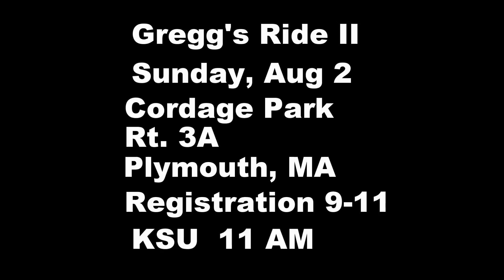Gregg's Ride II update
Gregg's Ride II update.  Sunday, Aug. 2ND at Cordage Park, Plymouth, MA.  Registration 9 - 11 / KSU 11 AM.  Be there or be square.